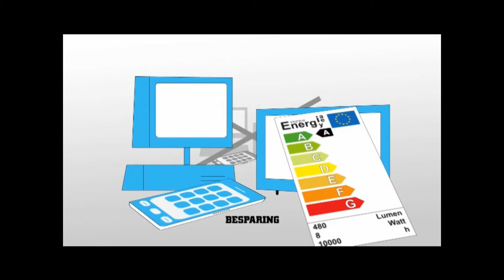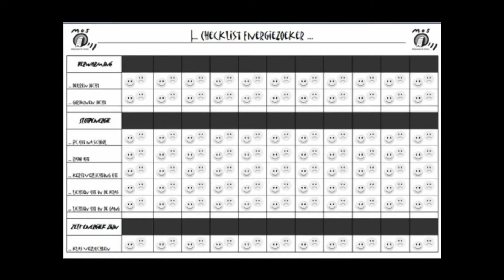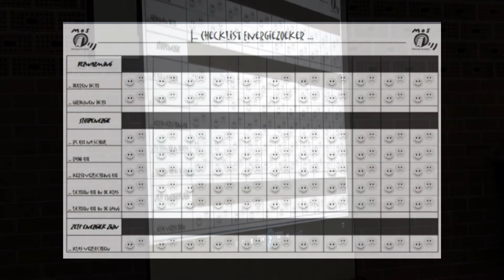MOS- project: actieplan december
Het vijfde leerjaar bracht het nieuw actieplan voor ons MOS-project naar voor.
(MOS = Milieu Op School)